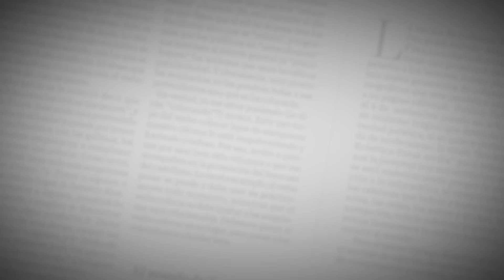“Esperemos que Borja y Uribe hagan historia, aún no la han hecho”: Teófilo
El delantero barranquillero, que viene de salir campeón con el Deportivo Cali, volvió a ratificar su amor por Junior.